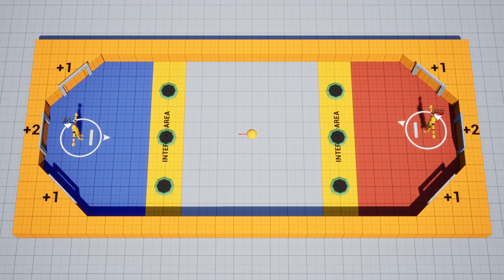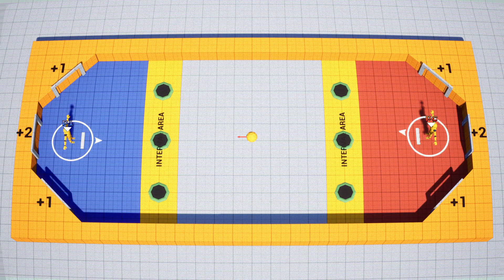BlitzBot - More polish with UI, transitions and retro effect - Dev Progress 04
Since the last dev progress I had the chance to let some people get their hands on a preview of the game and get their feedback.

The game was quite hard for them and the AI was literally too strong for them. It took a bit of time before they get used to the controls and get some fun. I knew that was an early version and the game was missing a lot of signal and feedback.

One of the major feedback from the testers was to know what is the range the character is able to smash the puck.

So, to avoid any confusion I decided to put a white circle around the character which enables the player to know when they can smash or not the puck (I don't know yet if I will put an option if the player wants to turn it off).

Overall, I worked on the UI and game menus especially. To go straight I built three systems before getting happy with what I implemented, but in the end, the keyboard, mouse and gamepad are fully supported and that is what I wanted the most.

I also reworked the UI in game for the score and so on (I don't know if it's going to be the final version though).

To conclude, I added a visual effect that you can turn on or off in the options menu which applies a monitor effect like an arcade machine.

Also, I improved the transition between each goal and improved what the AI is capable of, like charging his shot and sometimes can also miss the puck like the player.